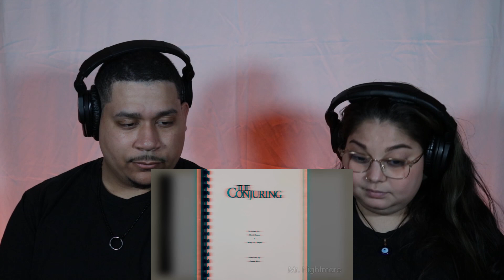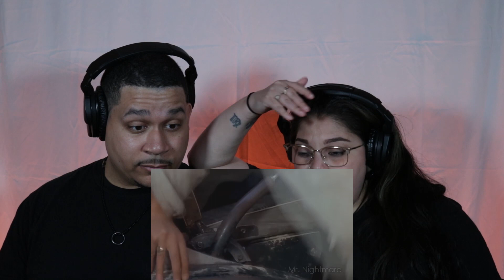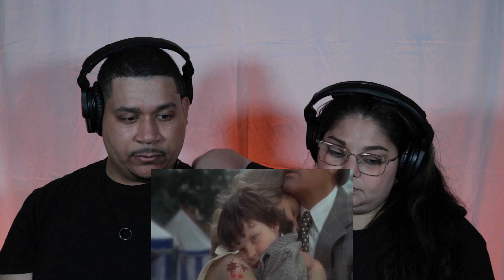Horrifying Things That Happened on Horror Movie Sets REACTION!!! | VNP Family